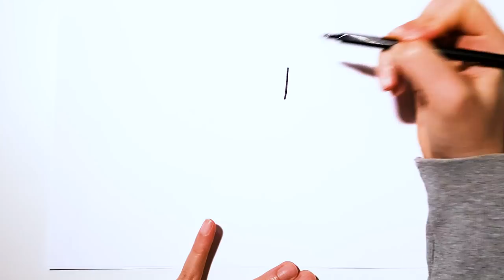PAW PATROL Rubble and Marshall Coloring Pages | How to Draw Paw Pups | Paw Patrol Coloring Book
PAW PATROL Rubble and Marshall Sunny Day Coloring Pages | How to Draw and Color Paw Pups | Paw Patrol Coloring Book